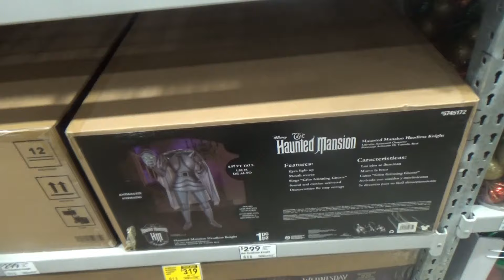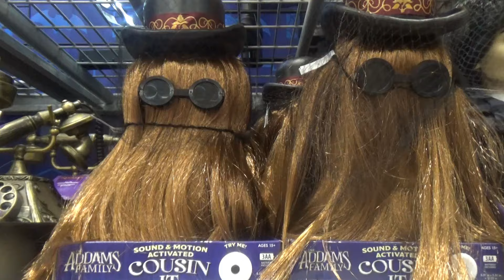Lowe's Halloween Stuff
At Lowe's Checking Out There Halloween Stuff

Timothy Birmingham
P.O.Box 1225